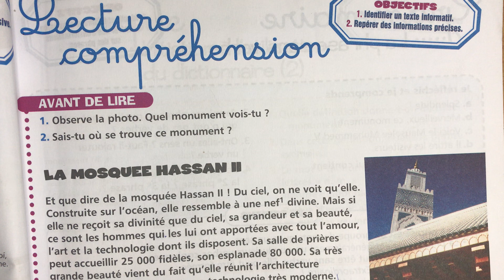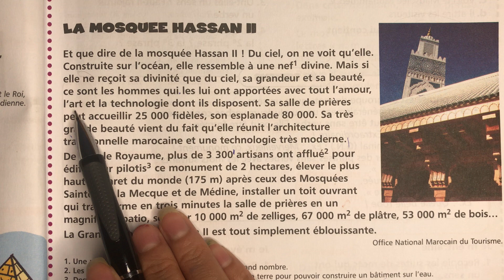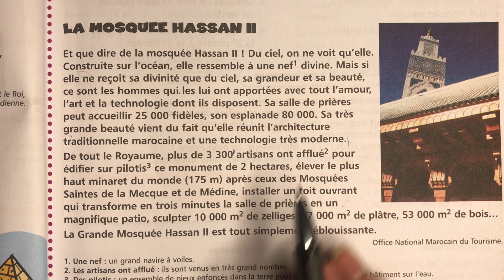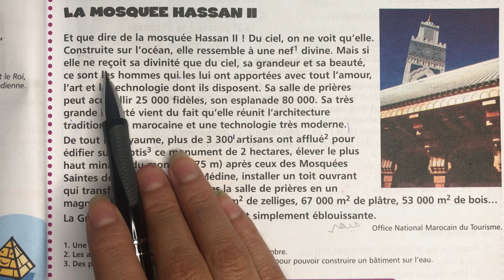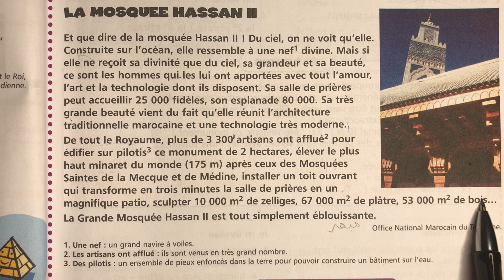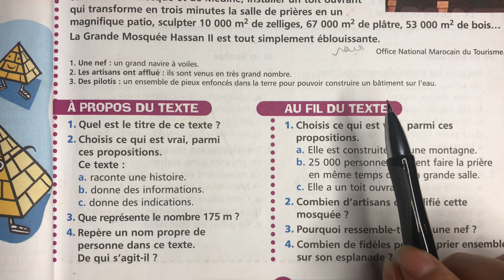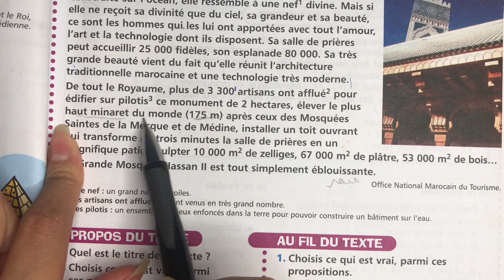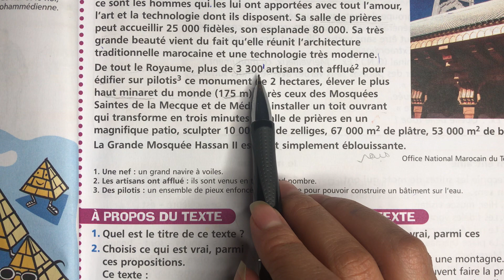(5 AEP) Page 41. La mosquée Hassan II. Mes apprentissages en français.